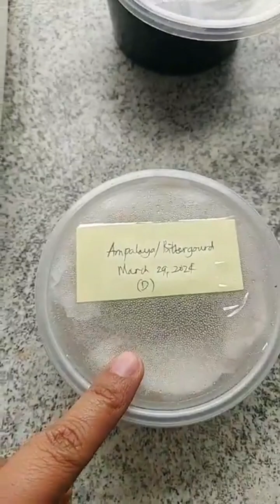Paano ako nagpapasibol ng aking mga Pantanim na Gulay dito sa Alemanya/Mabilis at Epektibo